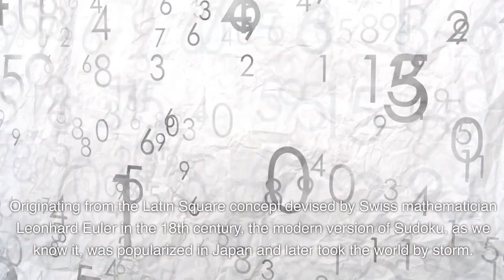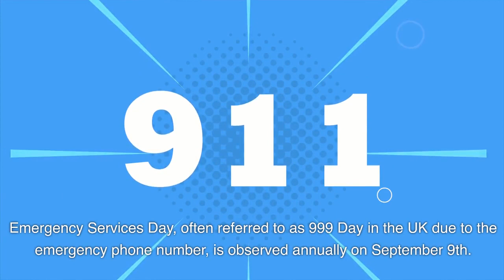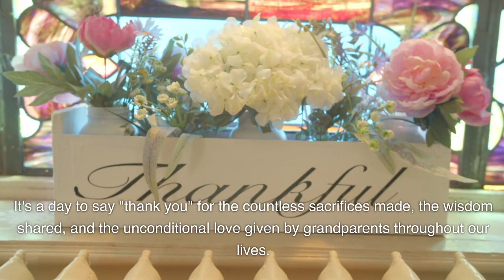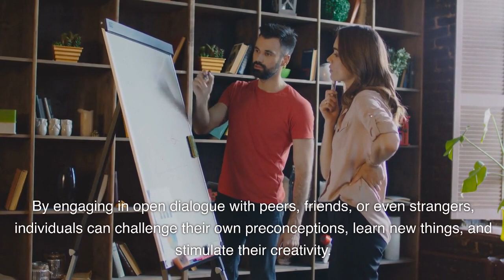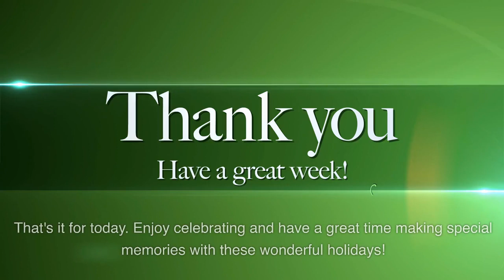Holidays on Sep 9th & 10th you can celebrate.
Holidays taking place on Sep 9th & 10th. Get ready to celebrate with family, friends, or even just take a break for yourself.

International Sudoku Day
Emergency Services Day
National Wiener Schnitzel Day
Teddy Bear Day
Grandparents Day
National Pet Memorial Day
Swap Ideas Day